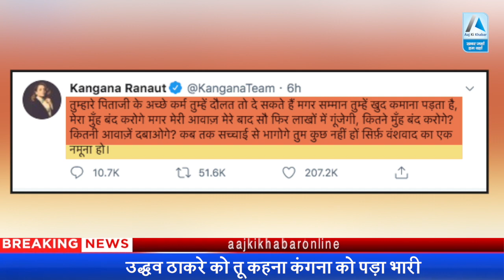KanganaVsShivsena : Kangana की हुंकार से डरी Shivsena, Kangana के खिलाफ FIR दर्ज़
A police complaint has been filed against Bollywood actor Kangana Ranaut for ‘offensive’ remarks against Maharashtra Chief Minister Uddhav Thackeray. As per reports, a complaint has been filed in Vikhroli Police Station in Mumbai. The complaint alleges that Ranaut spoke against the Chief Minister of Maharashtra.

On Wednesday, Ranaut had taken to social media to express her anger and disappointment at Maharashtra Chief Minister after her office in Mumbai was demolished by the Brihanmumbai Municipal Corporation (BMC) ahead of her arrival in the city. This despite the fact that Bombay High Court had stayed demolition till 30th September.

Addressing Shiv Sena head and Maharashtra Chief Minister Uddhav Thackeray, Kangana said her spirits are not dampened after BMC (where Shiv Sena is major party), broke down her house along with film mafia. “This is the wheel of time. Today my house is broken, tomorrow your arrogance will break,” she said.

अभिनेत्री कंगना रनौत के खिलाफ मुंबई के बिक्रोली थाने में केस दर्ज किया गया है. कंगना पर राज्य के सीएम उद्धव ठाकरे के खिलाफ तू और अपमानजनक टिप्पणी के कारण यह केस दर्ज किया गया है. कंगना द्वारा ट्विटर पर डाले गए वीडियो को हवाला देते हुए यह केस दर्ज किया गया है.

रिपोर्ट के अनुसार मुंबई के बिक्रोली थाने में कंगना के खिलाफ मुकदमा दर्ज किया गया है. कंगना के खिलाफ मुंबई के वकील ने एफआईआर दर्ज कराया है, एफआईआर में कहा है कि एक चुने हुए सीएम के खिलाफ इस तरह की टिप्पणी अपमानजनक है.